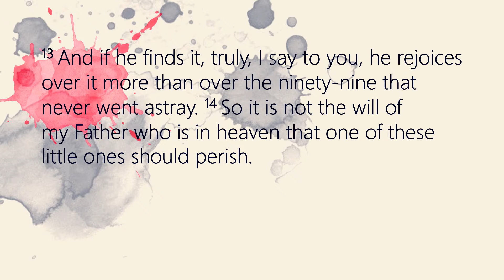GHBC 11/28 Service (Matthew 18:10-14)